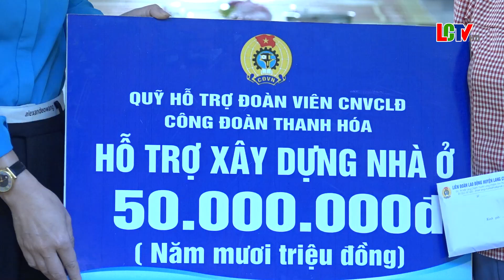Trao nhà Mái ấm công đoàn cho các đoàn viên có hoàn cảnh khó khăn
Nằm trong những hoạt động chào mừng kỷ niệm 78 năm Ngày thành lập Công đoàn Thanh Hóa (10/10/1946 – 10/10/2024), Chiều ngày 2/10, Liên đoàn Lao động huyện Lang Chánh đã tổ chức trao trao kinh phí hỗ trợ làm nhà, sửa nhà “Mái ấm công đoàn” cho 3 đoàn viên có hoàn cảnh khó khăn. Tham dự có Đồng chí Nguyễn Thị Ánh Ngọc, Huyện ủy viên - Chủ tịch LĐLD huyện, đại diện các đơn vị nơi công tác của các đoàn viên.